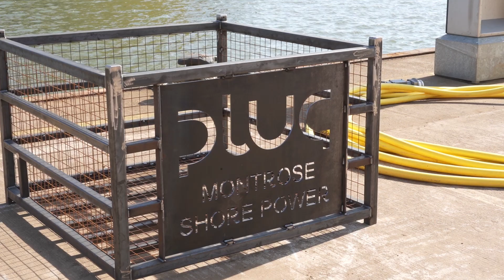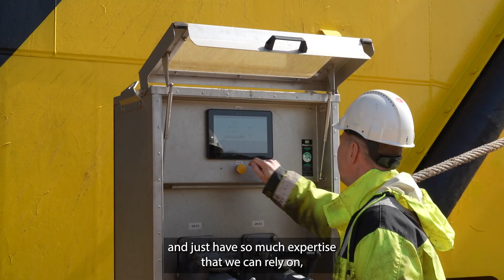Shore Power from Plug Montrose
Montrose Port Authority is proud to introduce our cutting-edge shore power service Plug Montrose – revolutionising how vessels operate in port.

As the first port in Scotland to offer shore power to offshore energy supply vessels, we are leading the way for the Scottish ports sector in reducing emissions and promoting sustainable maritime practices.